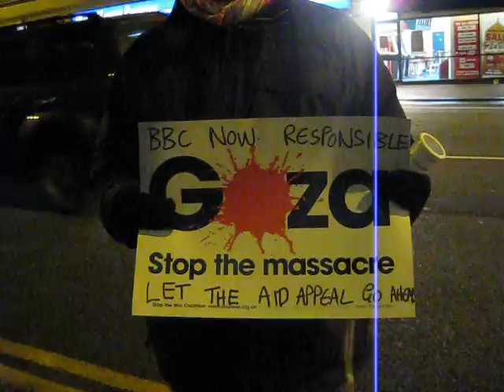End the siege now BBC Mcr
Protest vigil at the BBC on Oxford Rd after Mark Thompson refused to show teh DEC Emergency Appeal for Gaza on theeTV. Two days later we occupied the building in protest.